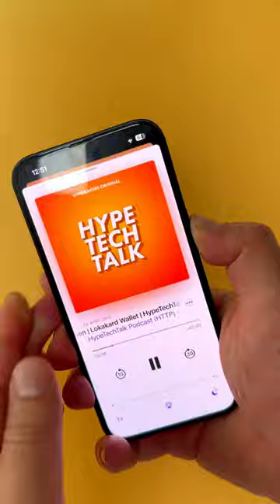😠 MEIN IPHONE IST FAUL UND ARBEITET NICHT, WAS TUN?